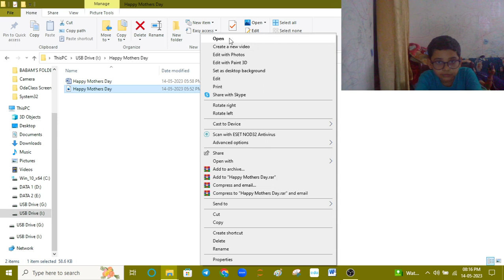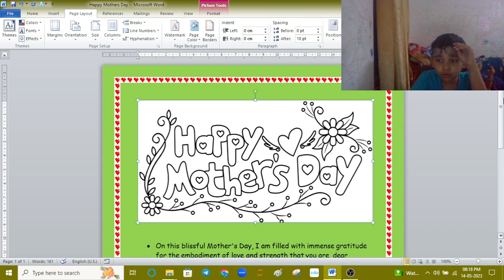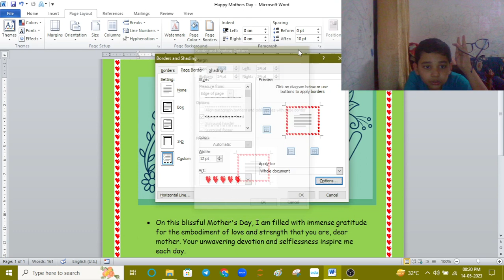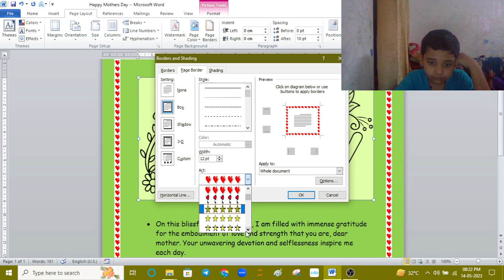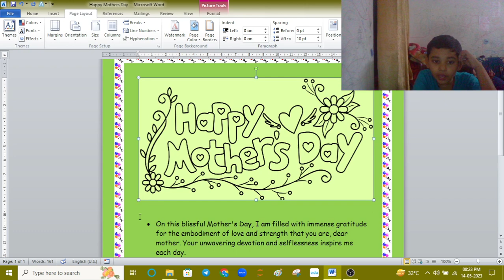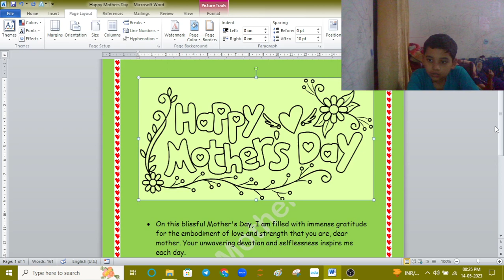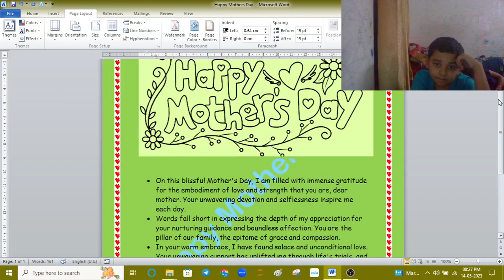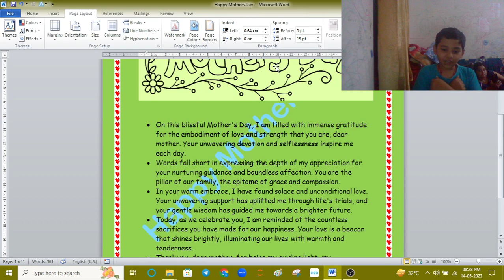MOTHER'S DAY PROJECT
GUYS IN THIS  VIDEO I HAVE MADE A MOTHER'S DAY PROJECT